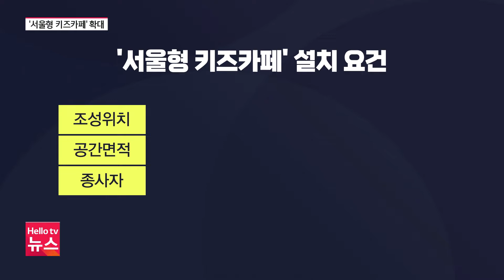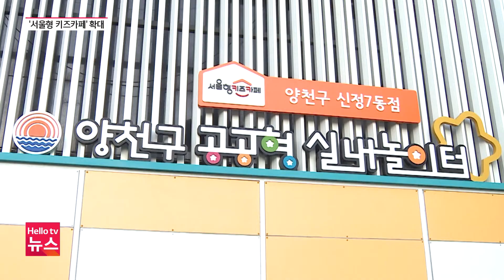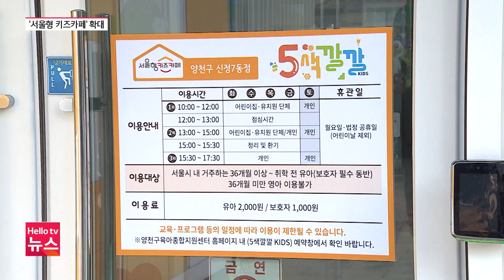3천 원의 행복 '서울형 키즈카페'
서울시가 부모의 육아 부담을 덜어주기 위해 도입한 서울형 키즈카페를 올해 100곳까지 확대하기로 했습니다.